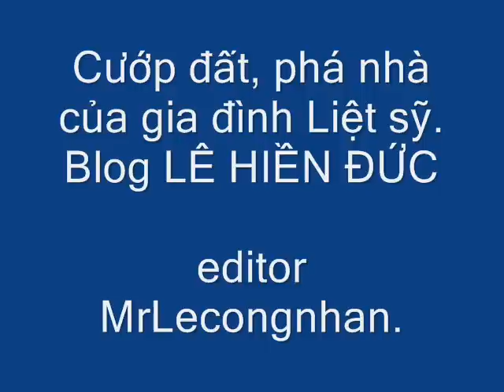Cướp đất phá nhà của GĐ Liệt Sĩ.wmv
Cướp đất, phá nhà của gia đình Liệt sỹ, đẩy họ ra đường đã gần một năm nay tại Bích Hòa, Thanh Oai.
Các công dân tại huyện Thanh oai tiếp tục gửi đơn từ khiếu kiện, tố cáo lãnh đạo Hà nội và huyện Thanh oai bao che cho tham nhũng và các vi phạm pháp luật, tham nhũng đất đai tại địa phương.Cướp đất, phá nhà của gia đình Liệt sỹ, đẩy họ ra đường đã gần một năm nay tại Bích Hòa, Thanh Oai.